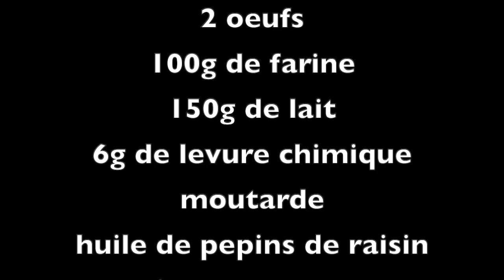les beignets de gambas de roro